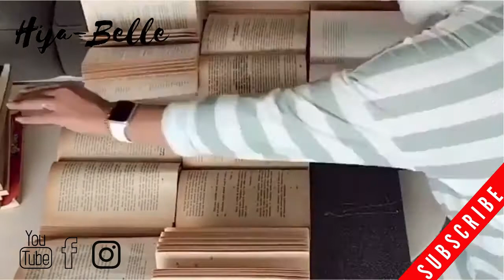5 DIY DOLLAR FREE HOME DECOR 🏡 Cool DIY Ideas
Hello my sisters 🥰 today's video is to share with you some ideas for your home decoration 🌺🌺🌺🌺🌺 5 DIY dollar free home decor .

So enjoy the video and i Hope you will like it, if yes tell me in comments bellow 💗

Link : @suusever

So enjoy my lovely Sisters and tell in comment section bellow if you like it 💗

Come With Me to CAPPADOCIA ✈ What to Do . Wear in Turkey

Hijab Back to School Outfits ✅ LookBook / HijaBelle

Denim Jacket Outfits Ideas / Trendy collection 👔

1 Pant 3 Ways / Autumn 🍁 Winter ❄ LOOKBOOK

Hijab Tutorial 🧕 Compilation of best hijab tutorial ✅

how to make a THICK smoothie bowl 🍓 Recipe

Autumn Lookbook Hijab 🍂🍁 modest fall outfits ideas 🧕جديد فصل الخريف2020

Hijab workout clothes 🧕🏋️‍♂️ Hijab Gym Set I H I J A B E L L E :

Demo Video / H I J A - B E L L E 💗 How to be Modest & Chic !

Thank you 💗 by Anissa
OBJ : 200K
diy dollar free home decor
diy home decor
cool diy ideas
diy decor ideas
diy room decor
diy romm decor ideas
simple diy home decor project
diy room decorations for girls